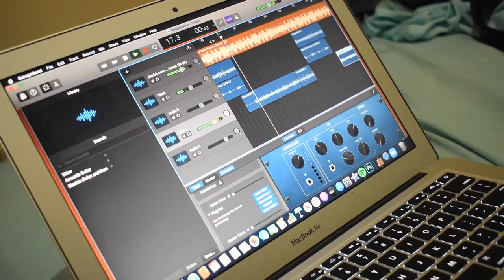Rehabilitation Mini Doc Episode 3 - In the Midst Of...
AC Lightnin dives deep into some of the pain he had experienced and talks about what manhood looks like and how that pushed him to make songs like "Train of Thought", "Real Man" and "Rehabilitation".